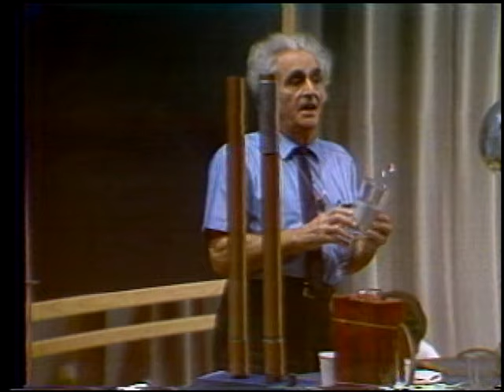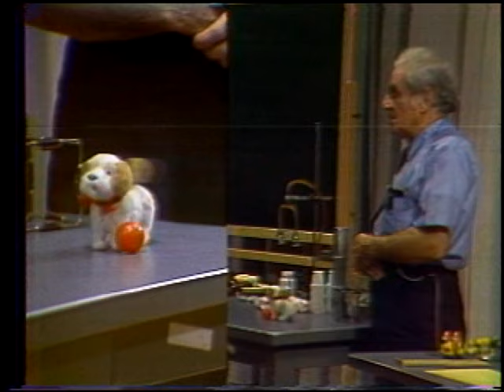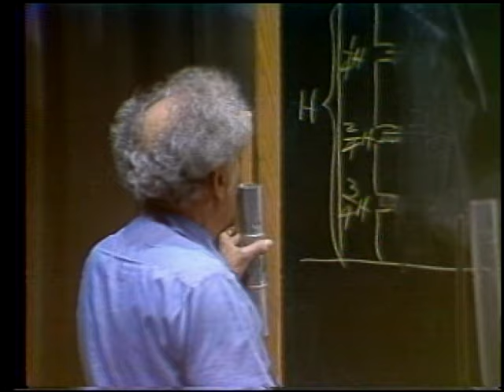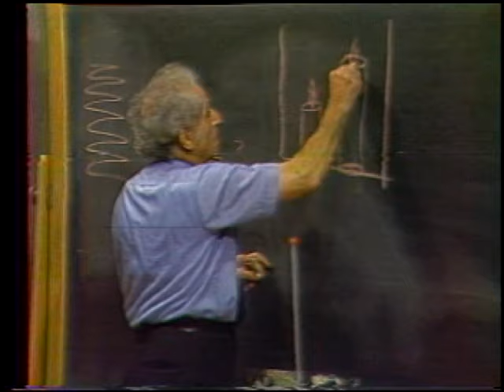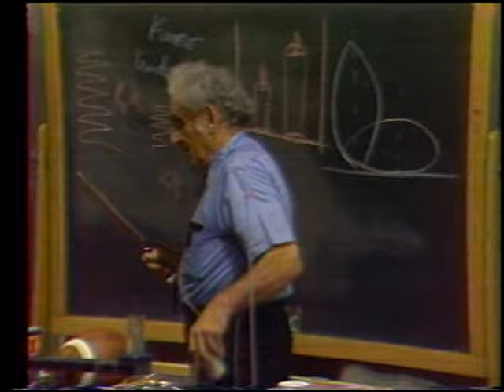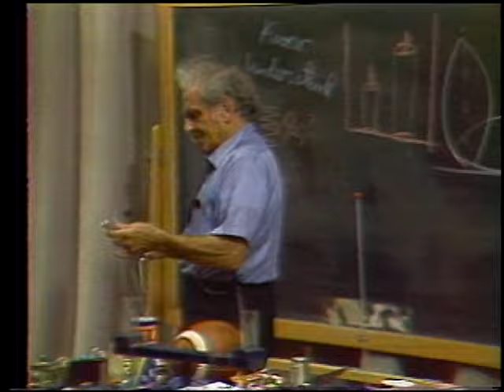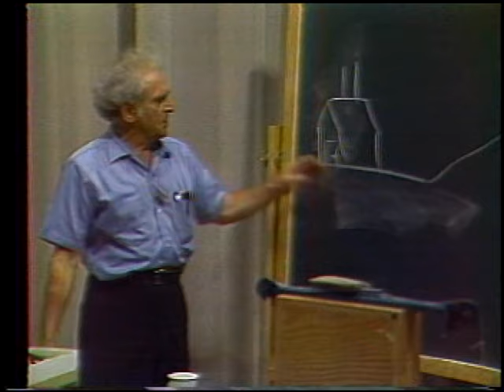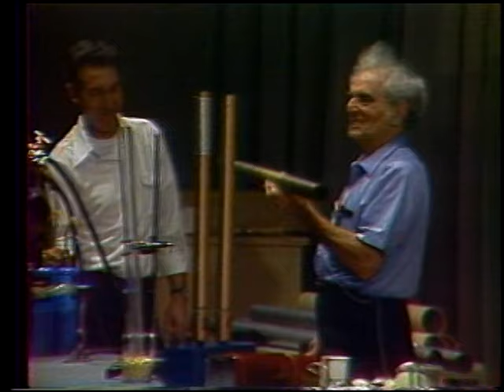Julius Sumner Miller at the Air Force Academy in 1973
Julius Sumner Miller at the Air Force Academy in 1973 giving physics demonstrations.